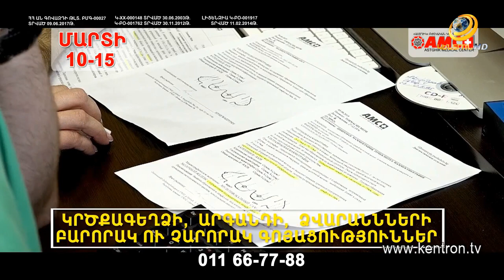🔵Ճնշման և օստեոխոնդրոզի խնդիրներ 👩‍⚕ 🔵Առաջացման պատճառներ և հաղթահարման ուղիներ 👇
🔵Ճնշման և օստեոխոնդրոզի խնդիրներ 👩‍⚕
🔵Առաջացման պատճառներ և հաղթահարման ուղիներ 👇
Kentron TV-ի «Առողջության և գեղեցկություն» հաղորդաշարի հյուրն է Աերոֆլեքս վելնես կենտրոնի հիմնադիր-տնօրեն, ֆիզիոլոգ Արմինե Գրիգորյանը
Հարցերի և հերթագրման համար դիմել՝
📍ք․ Երևան՝ 📱(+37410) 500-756, (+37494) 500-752, (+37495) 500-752, (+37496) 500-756
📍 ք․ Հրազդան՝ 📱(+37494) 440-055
📍 Առցանց` 📱(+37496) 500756 (+Viber, +WhatsApp)